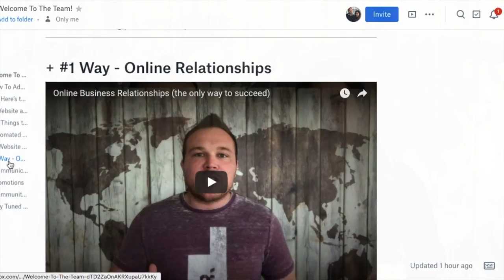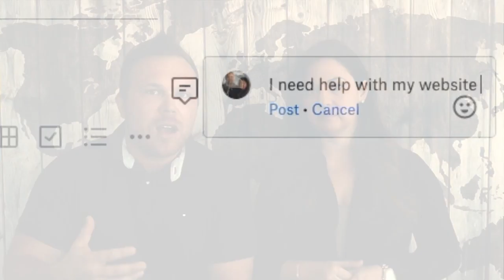Brad & Danielle Founders Of AutomationLinks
Want To Automate Your Business?
Gain instant access to our automation tips and get entered to win a free year of our automation software!